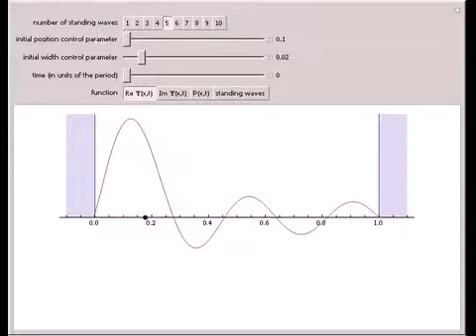Wave Packets for Particle in a Box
One of the simplest problems in quantum physics is that of a particle inside a one-dimensional box. This Demonstration shows the time evolution of a packet constructed as a superposition of the first N standing waves. The coefficients are such that in t...

Contributed by: Andres Santos